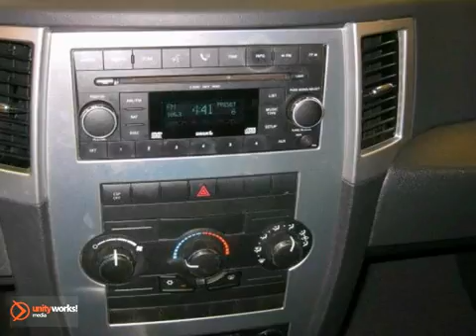2009 Jeep Grand Cherokee #2360 in San Antonio TX Bandera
SOLD - If you are looking for real value on a great used car, Bandera Auto Center invites you to call and make an appointment to view this 2009 Jeep Grand Cherokee, stock# 2360. We are conveniently located near San Antonio TX Bandera, TX and known for our great selection, reliability and quality. Call to take a look at this 2009 Jeep Grand Cherokee today.

Bandera Auto Center
4333 State Hwy 16 S
San Antonio TX Bandera TX, 78003

Thank you for visiting Bandera Autocenter&#39;s YouTube Channel, the premier used car dealership in the Texas Hill Country.

Bandera Autocenter is located in a beautiful facility overlooking the beautiful Texas Hill Country. We welcome our customers to relax in our guest lounge, or under our covered porch, enjoy a cup of coffee and take advantage of our complimentary wi-fi internet.

Our customers buy with confidence knowing our staff of professionals have painstakingly inspected every vehicle we sell to ensure only used cars of the highest quality are made available to you, the buying public.

When you buy from Bandera Autocenter, you allow us to put over 60 years of experience and great customer service behind every product we sell.